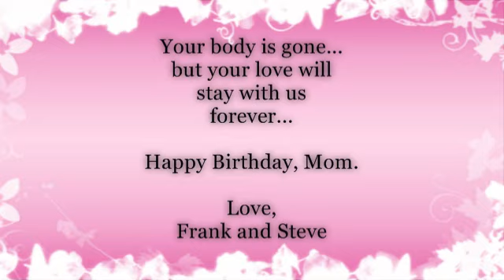Happy Birthday Mom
From Frank and Steve